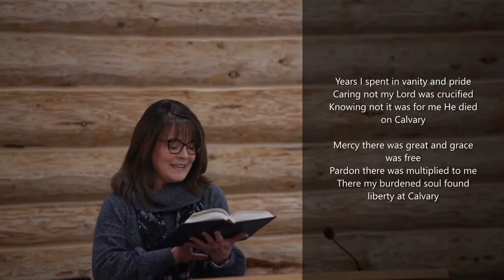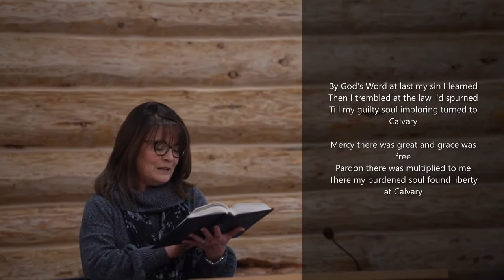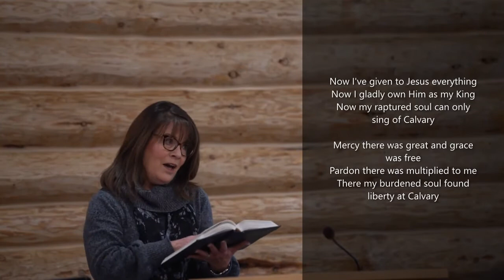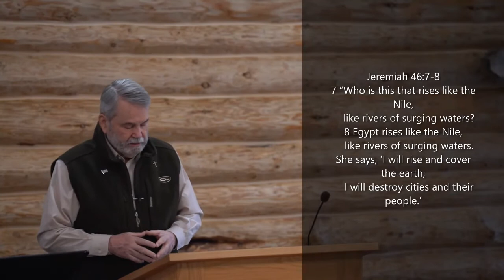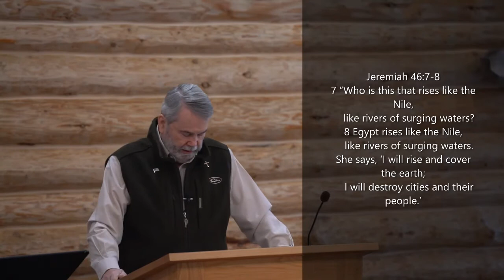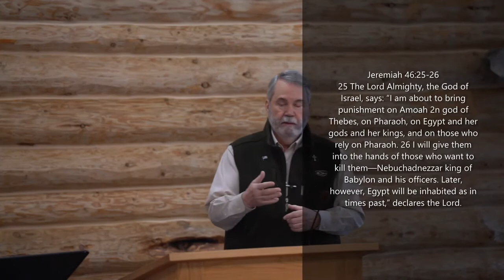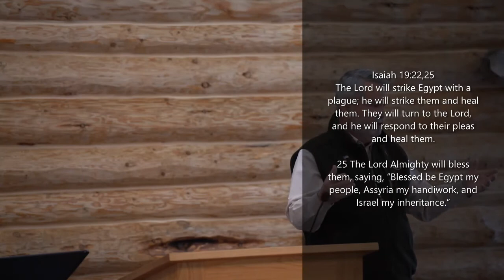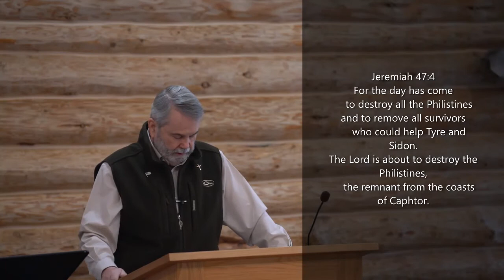4 11 21 CCC Worship Service